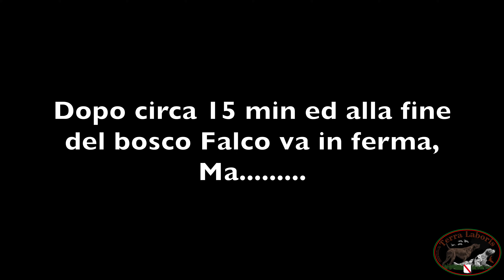20.01.2022 Le grandi pedinatrici di Gennaio, caccia a beccacce con i setter inglesi di terra Laboris